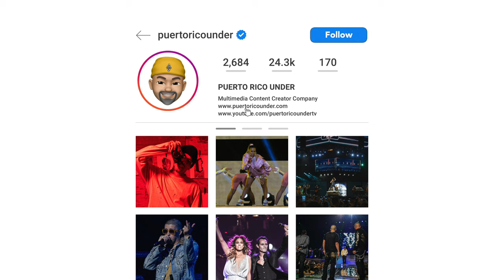TRAINING DAY - EQUESTRIAN PENELOPE (SHOT ON A CANON EOS R5 120FPS)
ANOTHER EQUESTRIAN TRAINING DAY OF PENELOPE WITH VERONICA COLL AT SOUTHWEST RANCHES, FLORIDA.

Equestrian: Penelope Carmona
Coach: Veronica Coll
Film/Edit: Luis Carmona
PUERTO RICO UNDER | LUIS CARMONA
LET US DO THE WORK FOR YOU
CONTENT CREATOR | TRAVEL | VIDEO | PHOTO | MUSIC | REAL ESTATE | FASHION | KIDS | MODELS
Subscribete:
Equipment List:
Canon EOS R5 - 🎥
LENS - ADAPTER
@canonusa canon canon50mm #100-400mm RF24-105mm